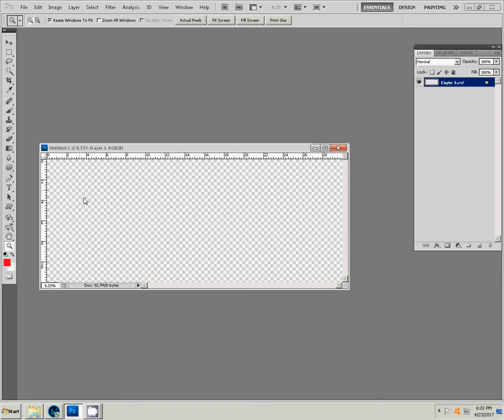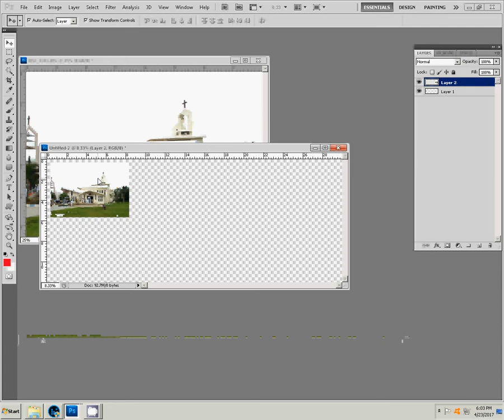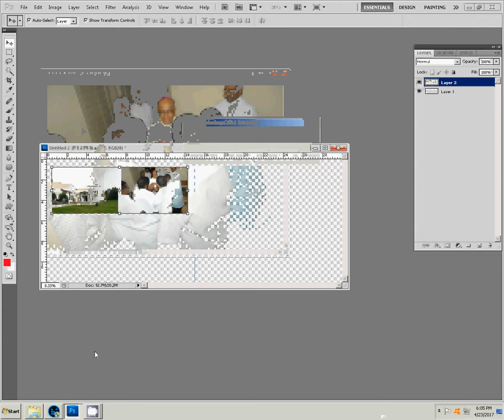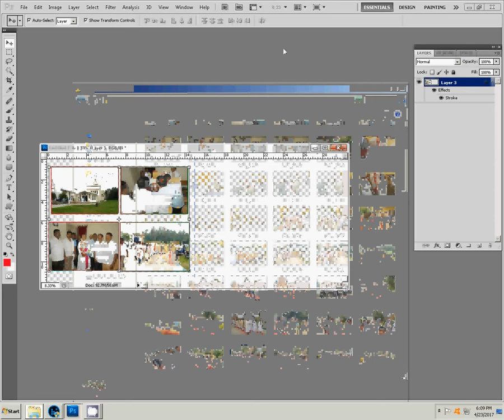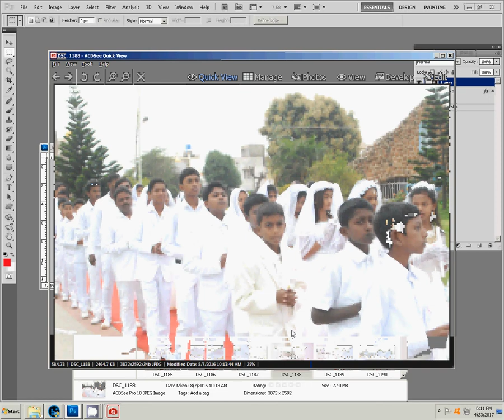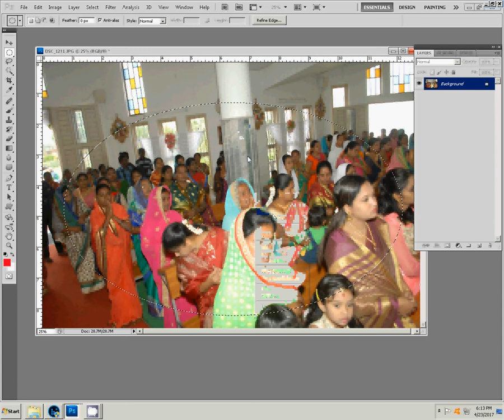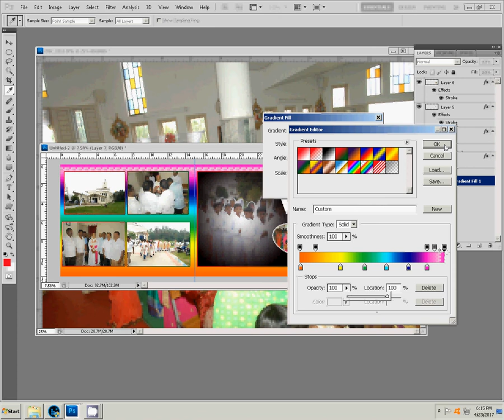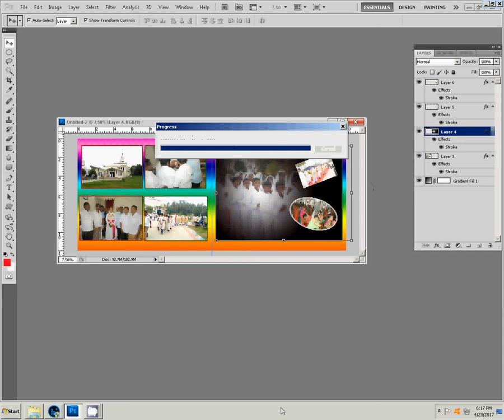how to create karizma album in photoshop